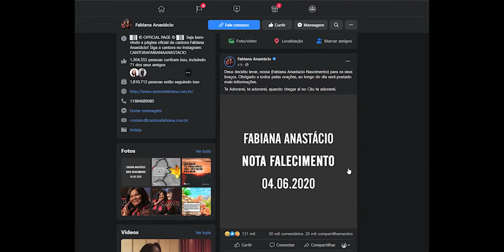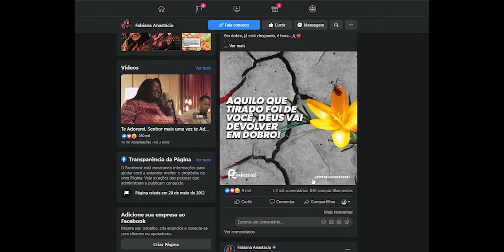Morre a cantora Fabiana Anastácio confira os detalhes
Na manhã do dia 04 de Junho através de sua rede social Facebook e outros sites de notícia recebemos a triste notícia da grande cantora gospel Fabiana Anastácio deixando saudades a familiares amigos e uma grande onde de fãs